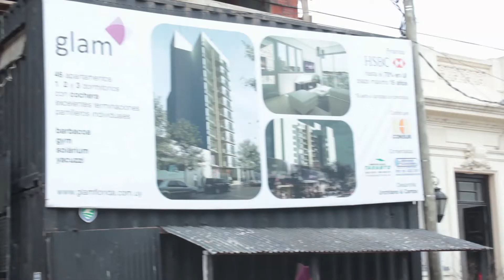OBRA PARALIZADA POR FALTA DE SEGURIDAD